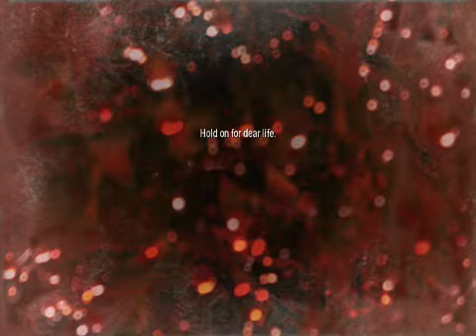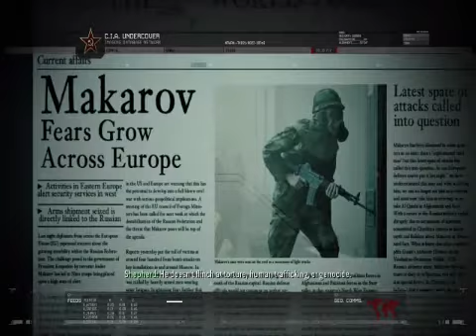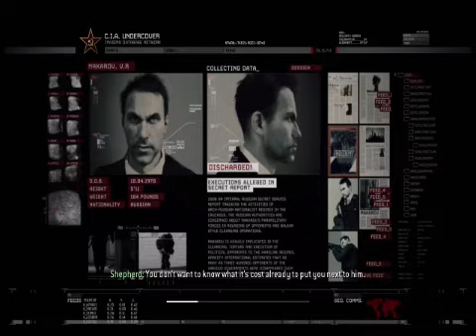Playing Modern Warfare 2 in a Laptop (Intel Celeron N2830) Act I: Cliffhanger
Call of Duty: Modern Warfare 2 Walkthrough Part 3

Plot
Despite the efforts of the U.S. Marine Corps and British Special Air Service by preventing a nuclear war, the Ultranationalists seize control of the Russian Federation, making Imran Zakhaev a martyr and straining diplomatic relations with the United States. Vladimir Makarov, Zakhaev's right-hand man and an Ultranationalist extremist, begins a campaign of revenge against the West by committing acts of terrorism on European and International soil over the course of five years.

In 2016, Private First Class Joseph Allen participates in a military operation alongside United States Army Rangers stationed in Afghanistan, by assisting them in taking back a city from insurgents. Impressed by Allen's capabilities, General Shepherd recruits him into Task Force 141, an elite unit that recruits the best special forces operators from around the world. While Allen prepares for an upcoming assignment, Captain John "Soap" MacTavish and Sergeant Gary "Roach" Sanderson infiltrate a Russian airbase in the Tian Shan mountains to retrieve an Attack Characterization System (ACS) module from a downed American satellite.

Allen is soon sent on an undercover mission for the CIA, joining Vladimir Makarov in a mass shooting at an airport in Moscow, Russia. Makarov, aware of Allen’s true identity, kills him as they escape and leaves his body behind to spark a war between Russia and the United States. Outraged by an apparent American-sponsored terrorist attack, Russia retaliates by launching a surprise invasion on the East Coast of the United States.[b][26] With no evidence of Makarov's involvement in the airport massacre, Task Force 141 is sent to Rio de Janeiro to capture his arms dealer, Alejandro Rojas. They succeed and learn that Makarov's nemesis is being held in a Russian gulag. They assault the gulag and rescue the prisoner: Captain Price, Soap's previous commanding officer in the SAS.[c]

Price takes command of Task Force 141 and insists on ending the United States' war with Russia despite Shepard’s orders to find Makarov. After raiding a Russian port, Price launches a ballistic missile towards Washington, D.C. and detonates it in the upper atmosphere. The resulting EMP blast disables all electronic devices across the Eastern Seaboard, giving the Americans a much-needed advantage.[d][27] Soldiers fighting in D.C. narrowly avoid a bombing run of Russian-occupied strategic structures by the United States Air Force, lighting green flares atop the White House to show that the city remains in American hands.

Meanwhile, Task Force 141 narrows Makarov's hiding place to two locations; an aircraft boneyard in Afghanistan, and Makarov's safehouse on the Georgian–Russian border. Roach and Simon "Ghost" Riley successfully raid the safehouse, but are then betrayed and murdered by Shepherd and his own private military force. It soon becomes evident that Shepherd is the catalyst of the Russian–American war, intent on cementing his status as a national hero and prolonging military action as revenge for the men he lost to the nuclear device five years earlier, during the campaign against Khaled Al-Asad.

Price and Soap learn of Shepherd's betrayal and narrowly escape a battle between his and Makarov's forces at the boneyard. After learning of Shepherd's mountain base in Afghanistan from Makarov, Price and Soap raid the base to take revenge on Shepherd in a suicide mission. The duo pursue Shepherd as he escapes by boat, and Price manages to shoot down his helicopter extraction as he and Soap tumble over a waterfall.[26] A dazed Soap stumbles towards the crash site and attempts to kill Shepherd, but is overpowered and stabbed in the chest. While Price arrives and engages Shepherd in a fist fight, Soap pulls the knife out of his chest and throws it at Shepherd, killing him. Nikolai arrives and helps Price evacuate Soap for medical attention.

Developer: Infinity Ward, Beenox (Remastered)
Release: November 10, 2009
Genre: First-person shooter
Platform: Microsoft Windows, PlayStation 3, Xbox 360, Mac OS, PlayStation 4, Xbox One
Publisher: Activision